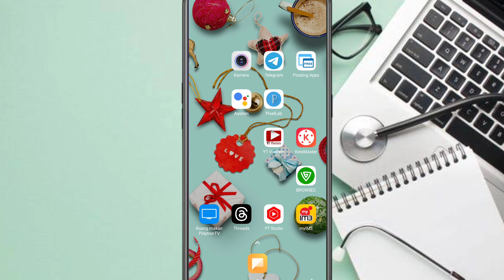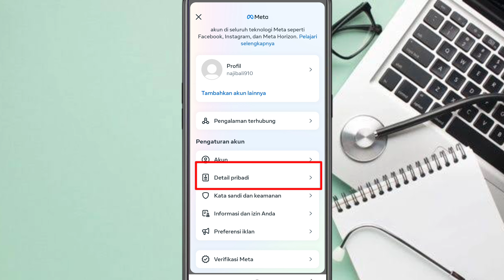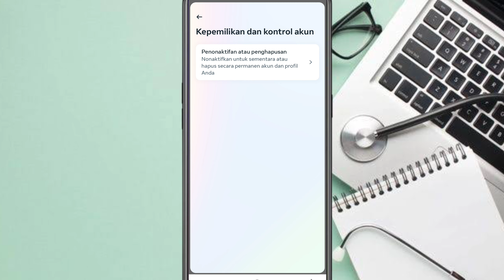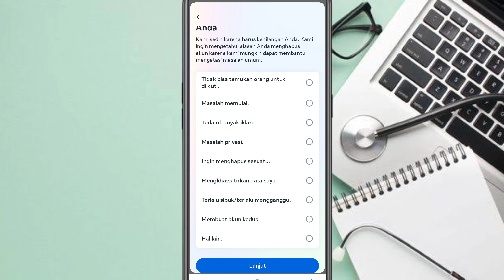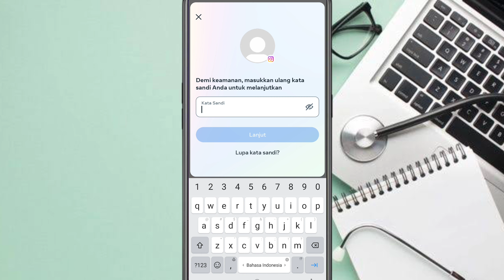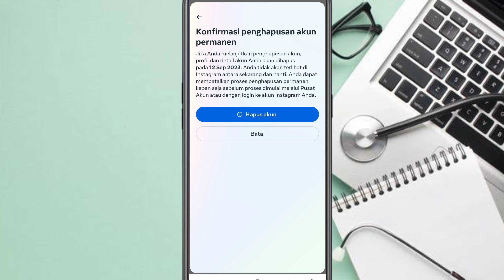Cara Menghapus Akun Instagram Secara Permanen Terbaru 2023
selamat datang di papan tutorial kali ini kita akan membuat video tutorial cara menghapus akun instagram secara permanen, bagi kalian yang sedang ingin berhenti atau menghapus akun instagaram secara permanen bisa menyimak video ini sampai selesai sebelum kita memulia videonya kalian bisa klik subscribe terlebih dahulu. selamat menonton

Cara Menghapus Akun Instagram Secara Permanen